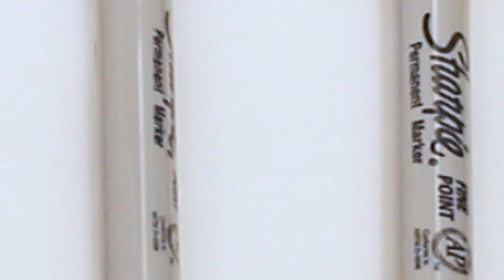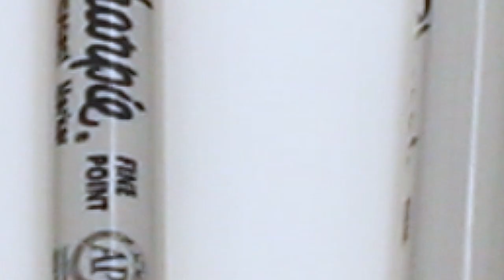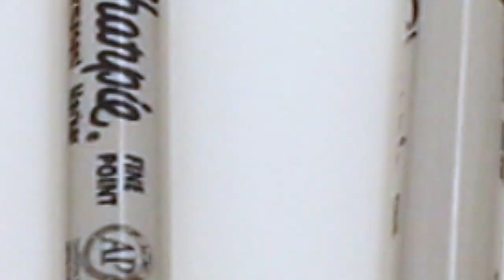Learn colors and numbers for kids with coloring Balls into Transparent Egg Container 4x3x2x1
Balls into Transparent Egg Container 4x3x2x1